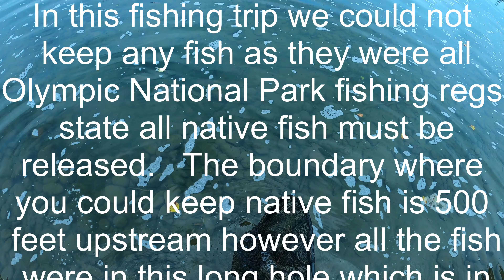King Salmon fishing Olympic National Park. - 3:44 Jack Salmon jumps at record high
WATCH OUR VIDEOS ON ODYSEE ADS FREE VEDEO PLATFORM!
Hello, here is the video we filmed in September salmon fishing in Forks WA, we forgot about that Jack Salmon it was crazy how far up in the air he could jump!
GEAR
Rod: G Loomis / Spinning Steelhead rod/ E6X / 9 ft. 6 in. / med. light action / rod weighs
approx. 5 ounces
Reel: Daiwa / Spinning Reel / model: Tatula # LT 3000D-CHX  (6.3 ounces)
Line: Berkley /  Braid  / X9 / 30 lb test / high vis. yellow green.
Bobber: Aero-Float / AF-3 / 1/2 oz
3/8 ounce in line weight/ with split shot added depending on water depth / current speed
etc.
IF USEING Jig: Wolly Bugger / 1/8 oz. / # WB18007 /
Leader: Sea-Gar / 8-12 lb test fluro-carbon / depending on conditions / winter mostly 12 lb/ summer 8 lb / spring 10 lb /
Bait / tipped on jig where legal / freshly dug sandshrimp / we dig them
Technique: Read the water / fish were there are fish / be persistent /
electronics:
gopro 8
License  Unlimited License Number - 508631 License owner - Nadia Fontana